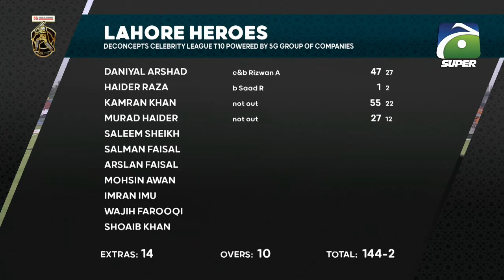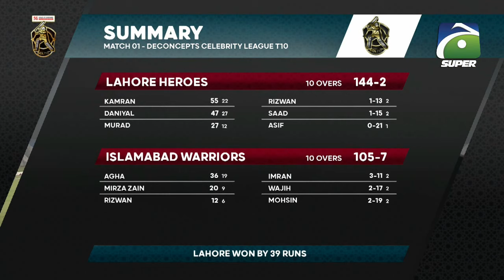Match 1 | Islamabad Warriors VS LHR Heroes | DeConcepts Celebrity League T10